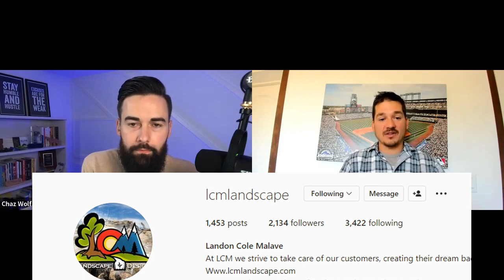Keeping Your Priorities In Check & Building Multiple Businesses W/ Landon Malave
Chaz Wolfe & Landon Malave - Gathering The Kings Construction Podcast Ep. 19

Host Chaz Wolfe brings on Landon Malave, a 7+ figure king in the landscape design industry. Landon has been the owner and designer of LCM Landscape and Design for 10 years out of Peyton, CO. Landon’s now splitting his company into 3, focused entities which he plans on growing separately. Through networking, an open mind, and a strong focus on family, this king is set up for success.
 In this episode, Chaz and Landon talk about the importance of prioritizing family, putting ego aside, maintaining a winning mentality, and a very important mentor that helped Landon get where he is today. Tune in and soak up Landon’s experiences to equip you to build and see growth in your own business now.

[01:51]  Intro to Landon and his business
[03:31]  Why Landon pushes to expand
[05:08]  How Landon puts his belief in family to action
[11:56]  Landon’s journey into landscape design
[17:49]  Landon’s growth through networking
[20:32]  How Landon changed his mindset to push further
[22:08]  A good decision Landon made
[23:24]  Landon’s approach to risk
[25:38]  A bad decision Landon made
[29:05]  Navigating finances
[31:35]  What does Landon’s future look like?
[32:27]  Landon’s achievements
[34:38]  Landon’s book recommendations for business owners looking to scale
[35:57]  Landon’s thoughts on masterminding and Gathering the Kings
[39:57]  If Landon could advise his younger self, what would he say?
[40:45]  How to connect with Landon
[41:45]  How to connect with Chaz and info on Gathering The Kings 90 Day Intensive

Notable Quotes

“I’ve worked 120 hour weeks when I started my business. But one thing I will not sacrifice is my Sundays. I spend my Sundays with my family.” - Landon Malave

“Anytime you wanna grow, it's gonna cost.” - Chaz Wolfe (Host)

“Looking back it's funny ‘cause you really have no clue. And it's easy to judge the people you're working for and stuff, but until it's yours it's much different.” - Landon Malave

“Part of the growth of the next level to get to seven figures is like pressing into that individual person, whether they're a mentor or not. It's the level of you being coachable and changing yourself.” - Chaz Wolfe (Host)

“There's a point in your life where you just have to realize doing it alone is not gonna get you where you wanna go.” - Landon Malave

“If you don't take some of those risks you're not gonna progress.” - Landon Malave

“I would just say for anybody listening, take that time, think it through, take those leaps of faith, but also dial in everything that you're doing because as you grow, so does your overhead.” - Landon Malave

“It's what you put in your pocket that really matters. And it doesn't matter if you're doing a hundred million dollars - if you're only making 1% on a hundred million, it's a lot of work for nothing.“ - Landon Malave

“The sky's the limit. It's just gonna be a matter of how much I can push and how quickly we can do it” - Landon Malave

“Set your ego aside. Realize that there's always room for improvement. There's always somebody who has been there, done it.” - Landon Malave

Extreme Ownership by Jocko Willink

Let’s Connect!

We appreciate you, and your support enables us to keep bringing you the goods on the show!